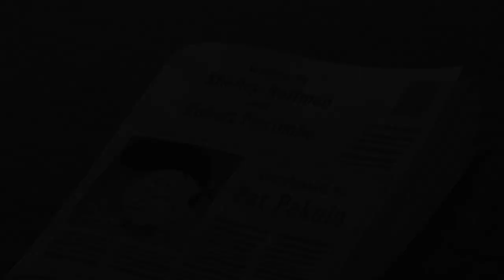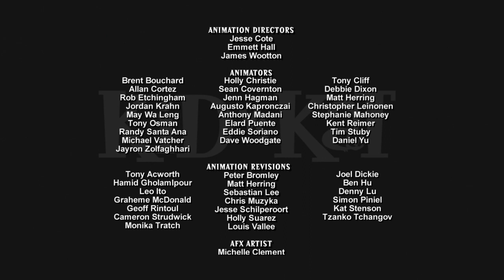Kid vs cat episode 19 in hindi